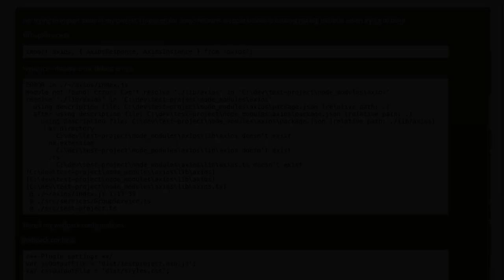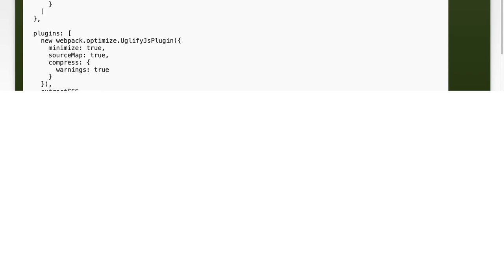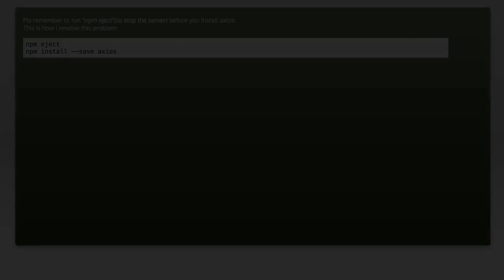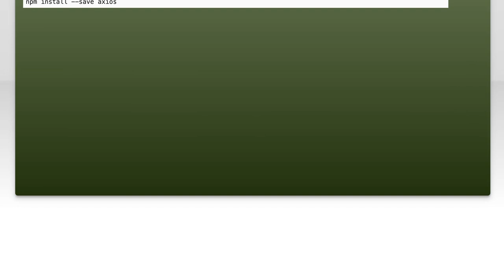Module not found: Error: Can't resolve './lib/axios'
typescript: Module not found: Error: Can&#39;t resolve &#233

Related to: typescript, webpack, axios